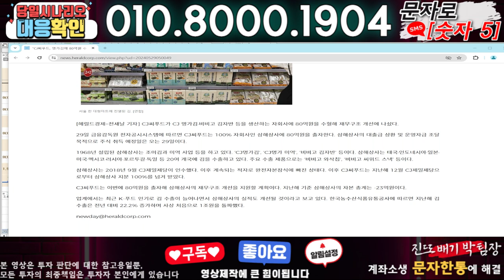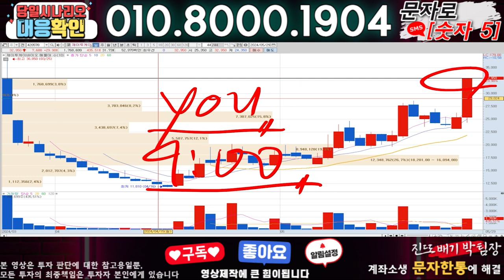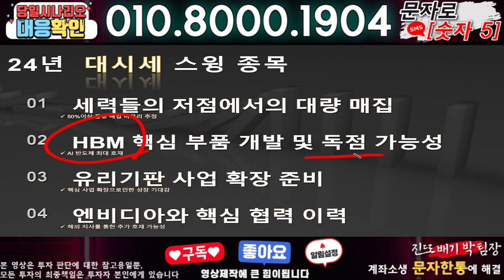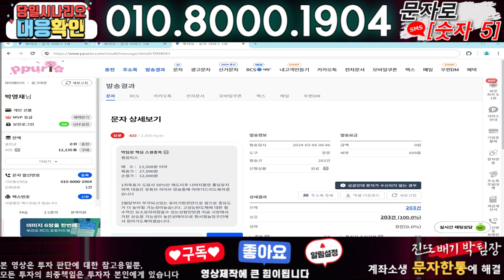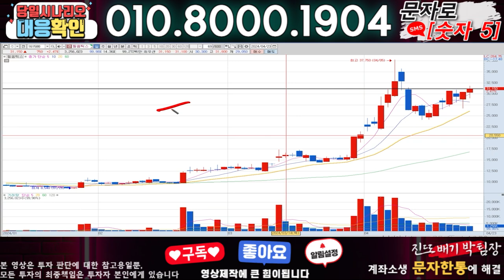CJ씨푸드 ) 3분전 기습속보-공식입장발표!! 무슨일인가?